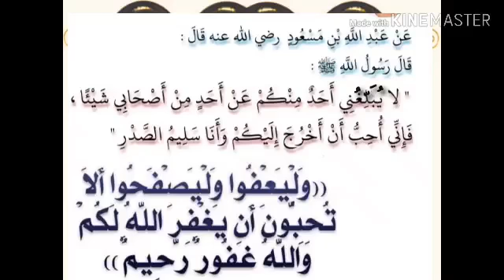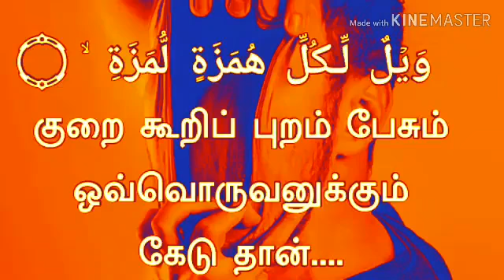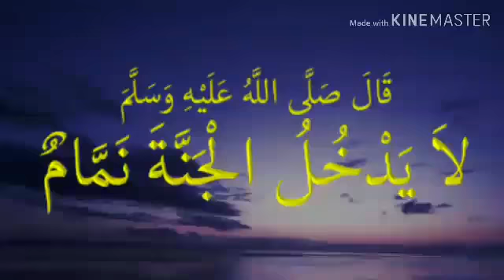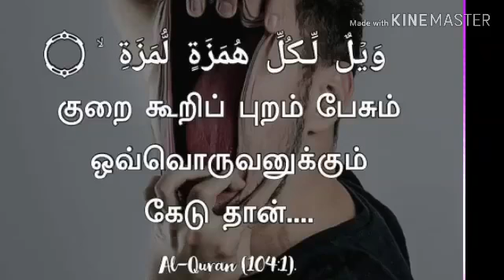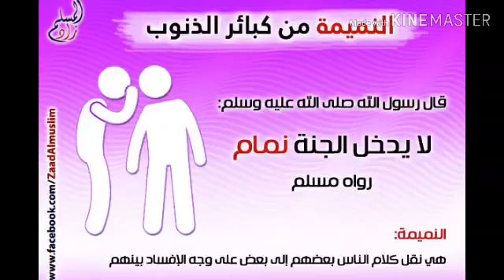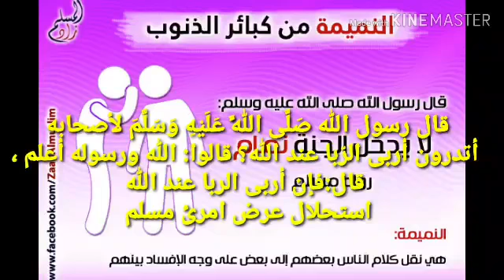புறம் பேசாதீர் Ash Sheikh Saeed Ramalan Rahmani